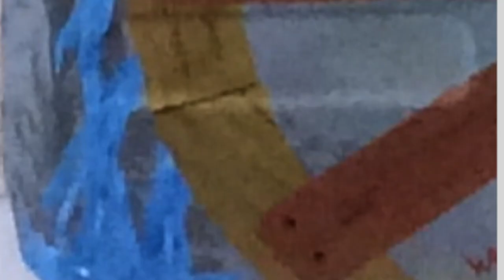William A Wilson Fly Art Video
William Allen Wilson is a native Nebraskan now located in Kissimmee Florida where he does his art. For the last 34 years he has been maintaining aircraft and creating art. He is best known for his sculpture work. One of which can be seen at Hewlett Packard headquarters in Palo Alto California.
Five years ago he started painting on airplane parts. His FlyArt has been purchased by buyers from Florida to California.

William Wilson has worked several projects on commission for aviators who have a sentimental attachment to their own aircraft parts.

William Wilson Studios
Tomorrows Folk Art Today